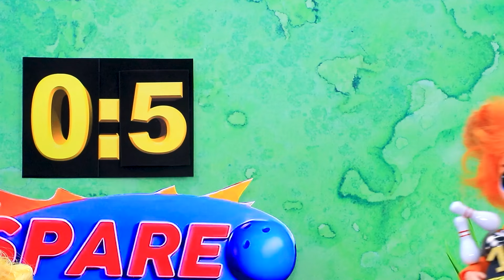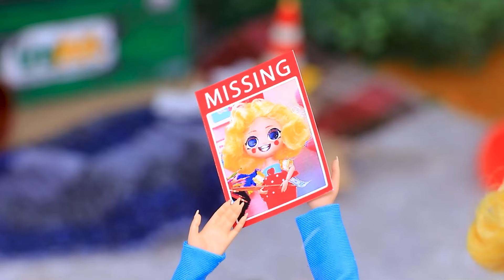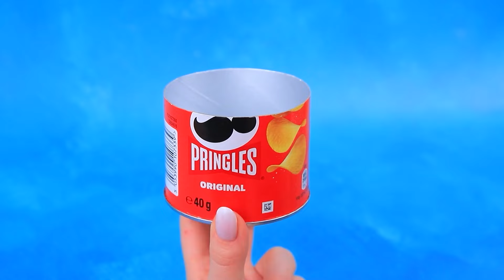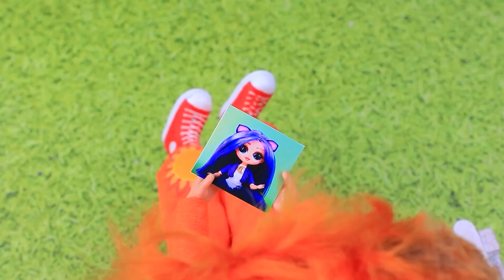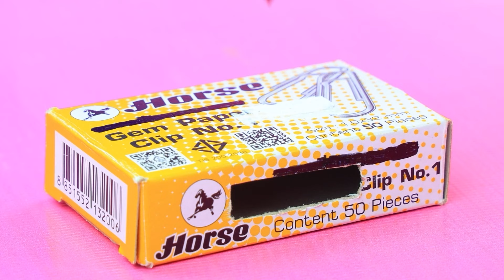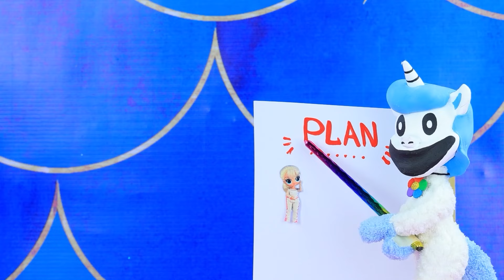Miss Delight DIADOPSI Keluarga CatNap! 32 Kreasi Poppy Playtime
Ariel Diadopsi Oleh Elsa! Elsa Menjadi Putri Duyung | Aktifkan SEMUA pemberitahuan

Keluarga CatNap mengadopsi Miss Delight! Tapi segalanya nggak berjalan mulus dengan adik barunya... Sepertinya satu-satunya pilihan yang tersisa adalah kabur dari rumah! Akankah keluarga itu bersatu kembali? Yuk cari tahu di episode baru LaLiLu Land!

Alat dan bahan:
• Slime warna merah
• Lilin plastisin
• Irisan apel
• Stempel
• Cetakan bulat
• Spons
• Beludru putih
• Pita zigzag
• Handuk terry biru
• Stiker bantal
• Lilin polimer
• Miniatur tangan boneka rusak
• Cat akrilik
• Spidol putih
• Cat kuku bening
• Kertas busa
• Bagian plastik
• Pita emas
• Manik-manik kayu
• Sedotan
• Bola logam
• Stik kayu
• Manik-manik separuh kecil
• Kotak pizza (kardus)
• Kertas kraft
• Klip kertas
• Potongan pita abu-abu
• Folder kantor yang lebar
• Stirofoam
• Stiker
• Cat neon
• Tanaman tiruan
• Manik-manik
• Lapisan akhir kuku tanpa lapisan lengket
• Crayon
• Label gambar